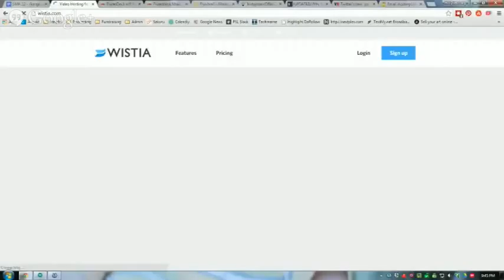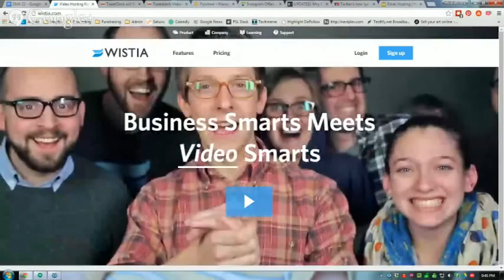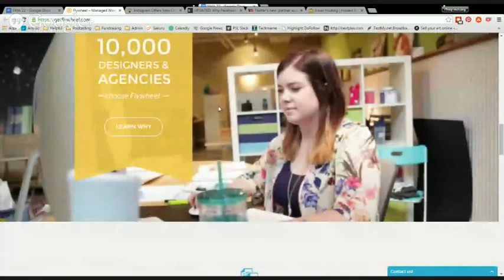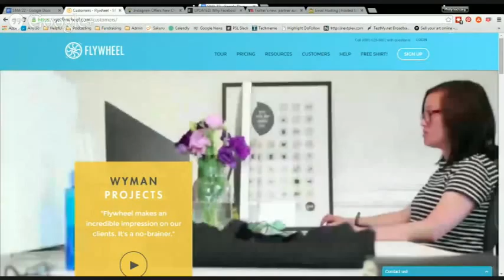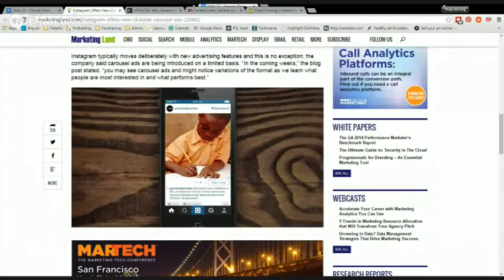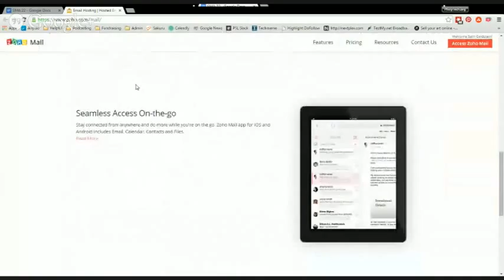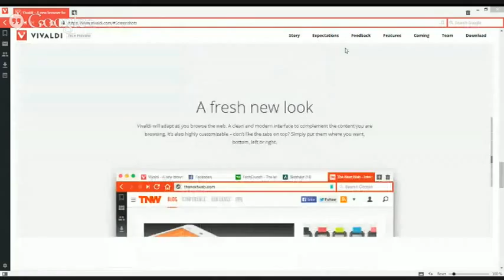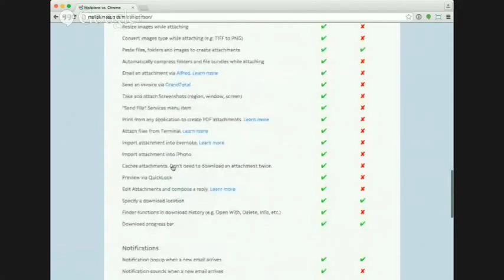Social Media Addicts Episode 22 - Not All Ads Are Bad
In this episode Seth and Howard discuss the new Pinterest ad options, including animated ads (yuck), why using your own blog is better than relying on social media exclusively, Instagram advertisers get to add links to their posts, Twitter and retargeting and much more.

Story 1

Pinpoint Targeting & Animated Ads Coming To Pinterest Soon

Story 2

Why Using Websites, Blogs and Email Newsletters is Always More Effective than Social Media Sites

Story 3

TweetDeck accounts are being scrapped on March 31, replaced by Twitter logins

Story 4

Tweetdeck Makes Managing Company Twitter Accounts Easier

Story 5

Instagram Offers New Clickable Carousel Ads

Story 6

Facebook is changing how it counts “Likes.”

Story 7
Twitter’s new partner audiences’ will help more advertisers track you outside Twitter

Picks:

Seth: Vivaldi Technical Preview - A New Type of Browser

From the makers of the Opera Browser, based on Chromium, the open source version of Chrome. Still in Technical Preview, but pretty solid.

Howard: Mailplane - Native Mac application for Gmail ($25)